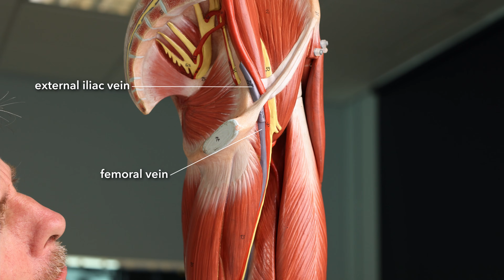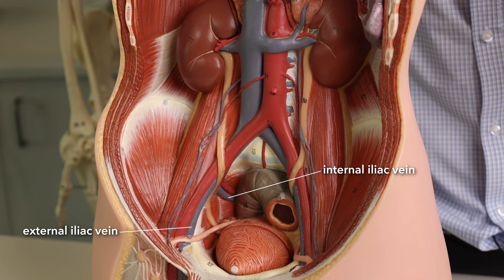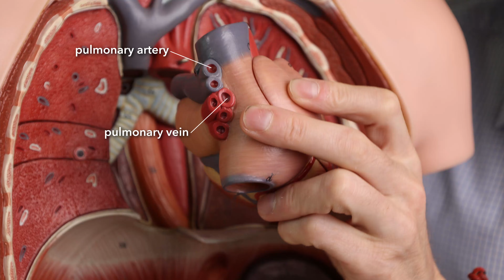How does a blood clot pass from the leg to the lung? Anatomy.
DVTs and PEs. A deep vein thrombosis can lead to a pulmonary embolism. Both are bad, but what's the anatomy that links these two things? We can also go over some terminology to make sure we understand the words, thrombus, embolism, and stuff.